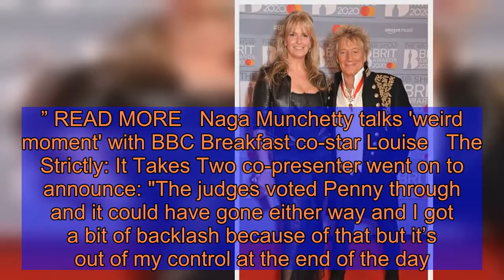Rod Stewart 'stunned' by wife Penny in marriage admission: 'It took me a while to learn'